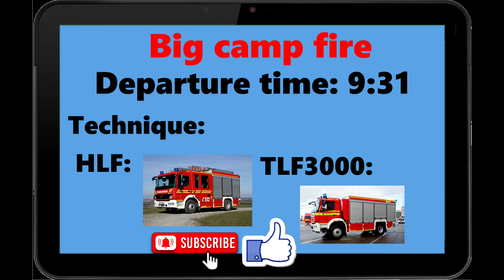Emergency call 112 – the fire fighting simulation 2 volunteer firefighters - Big camp fire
Today we were dispatched by the operations center to a large camp fire. Upon arrival at the location, our commander confirmed the information. We started extinguishing 2 C currents